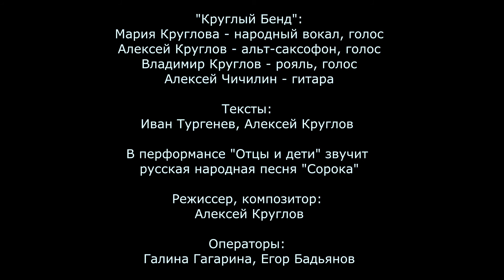Отцы и дети & Комбинаторный импров / Fathers and Children & Combinatorial Improv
Выступление "Круглого Бенда" с двумя проектом по мотивам романа Ивана Тургенева «Отцы и дети» и перформансом, основанном на комбинаторной поэзии Алексея Круглова (палиндромы, пантограммы, панторифмы, анаграммы). В рамках вечера прошла презентация альбома «Круглого Бенда» «Отцы и дети» (АРТсервис, 2018).

«Круглый Бенд»:
Мария Круглова — народный вокал, голос
Алексей Круглов — альт саксофон, голос
Владимир Круглов — фортепиано, голос
Алексей Чичилин — гитара
Тексты, стихи: Иван Тургенев, Алексей Круглов
Народная песня «Сорока» в исполнении Марии Кругловой
Режиссер-постановщик, композитор: Алексей Круглов
Съемка: Егор Бадьянов, Галина Гагарина
Москва. Государственный центр современного искусства. 7 ноября, 2019 г.
There are two projects of the «Krugly Band». One of them is based on the novel by Ivan Turgenev «Fathers and Children» and the second is a performance based on combinatorial poetry by Alexey Kruglov (palindromes, pantograms, pantorithms, anagrams). The presentation of the «Krugly Band»`s album «Fathers and Children» (ARTservice, 2018) was a part of the evening.

Krugly Band:
Maria Kruglova — Russian folk vocals (Russian folk song «Soroka»), voice
Alexey Kruglov — alto saxophone, voice
Vladimir Kruglov — piano, voice
Alexey Chichilin — guitar
Texts, poems by Ivan Turgenev, Alexey Kruglov
Russian folk song «Soroka» sung by Maria Kruglova
Director, composer: Alexey Kruglov
Filmed be Egor Badyanov, Galina Gagarina
Video editing: Alexey Kruglov

Moscow. National Centre of Contemporary Art. November 7, 2019